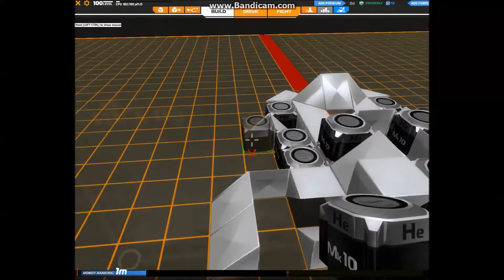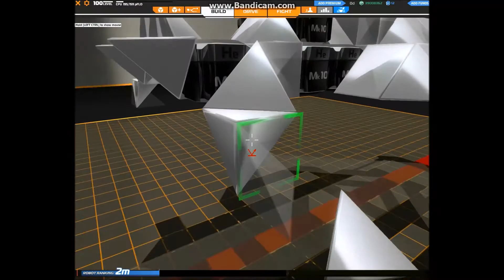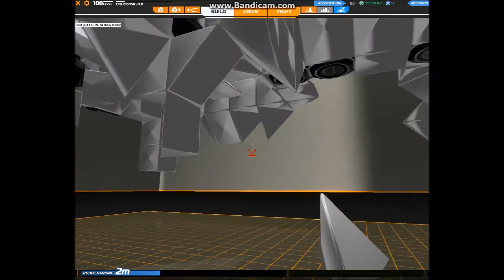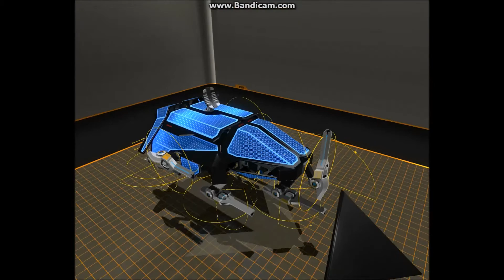Robocraft - Phoenix Gunship tutorial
In case anyone don't get it,  I used white cubes at the beginning for better visibility.